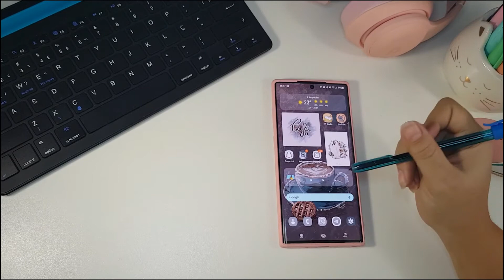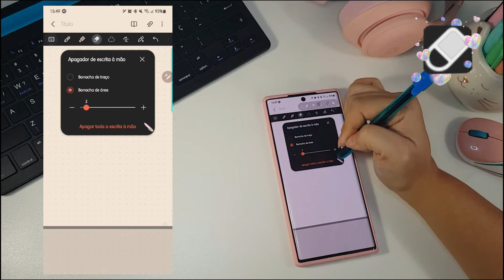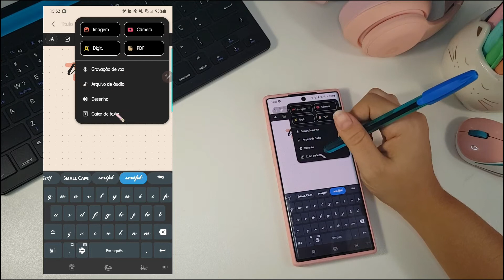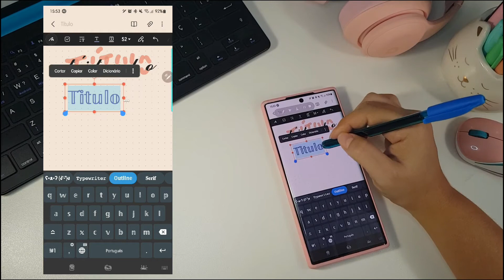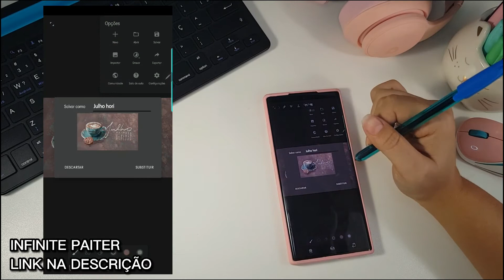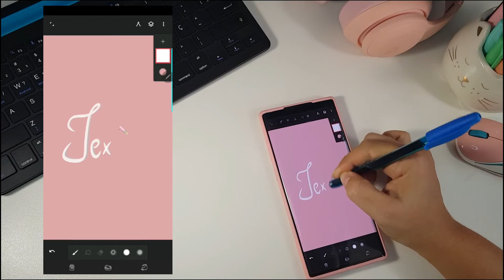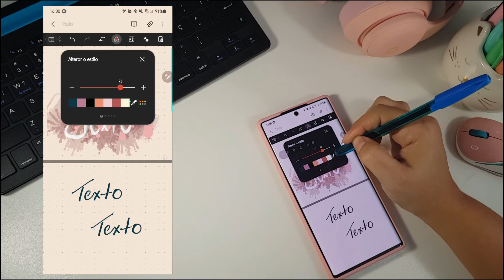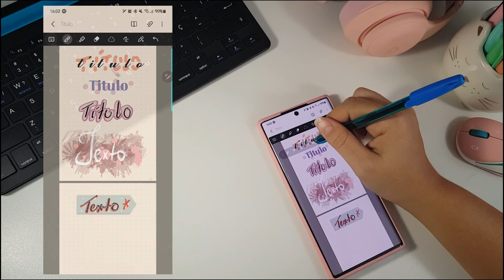SAMSUNG NOTES. Dicas de como fazer títulos personalizados + teclado Fonts